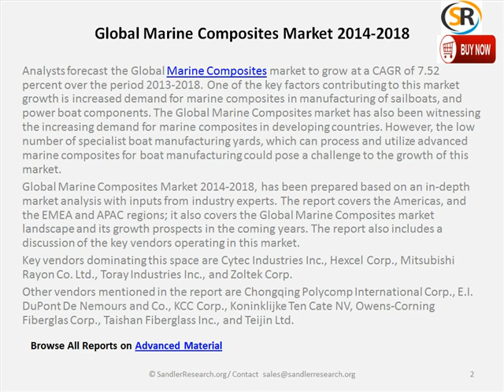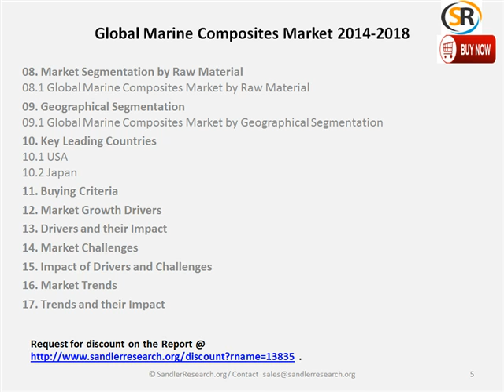Global Marine Composites Market 2014 2018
Global Marine Composites Market 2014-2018 is the latest addition to Sandlerresearch.org's industry research reports collection. To order report Call + or send an email on with Global Marine Composites Market 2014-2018 in subject line.